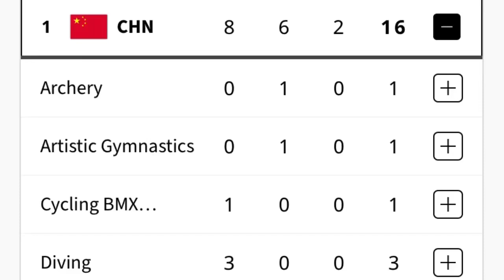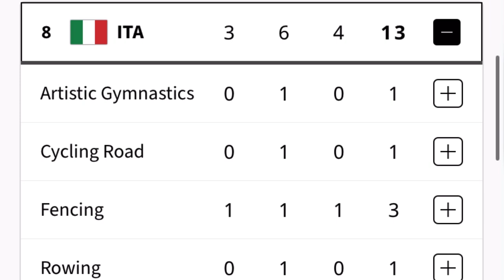[Day 5] 31 July 2024 | UPDATED OLYMPICS PARIS 2024 MEDAL TALLY 🏅With Games